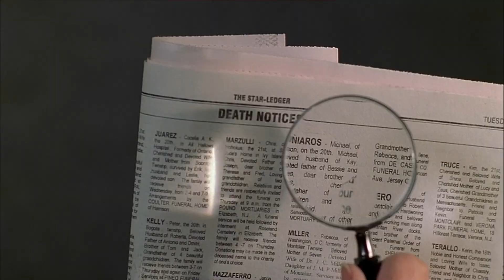[Wolraen] - КЛАН СОПРАНО, 1 СЕЗОН, 7 СЕРИЯ ()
Wolraen пересказ фильма КЛАН СОПРАНО, 1 СЕЗОН, 7 СЕРИЯ.
У Энтони дисциплинарные проблемы в школе, что побуждает Тони пересказывать воспоминания о своем детстве с доктором Мелфи. Он угрожает ему.

Я рад, если Тебе Понравился мой Краткий Пересказ Сериала Клан Сопрано
Так же Глянь мои Плейлисты, там Ты найдешь что тебе Понравиться